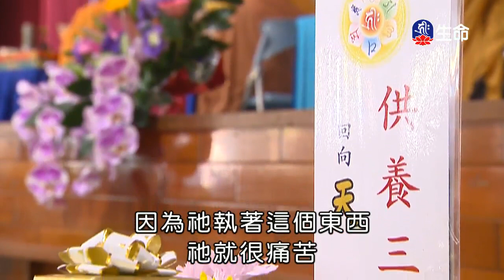海濤法師救護眾生講座_持戒的功德利益_無我的空性-3_(lifetv_20200304_01：00)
海濤法師救護眾生講座_持戒的功德利益_無我的空性。